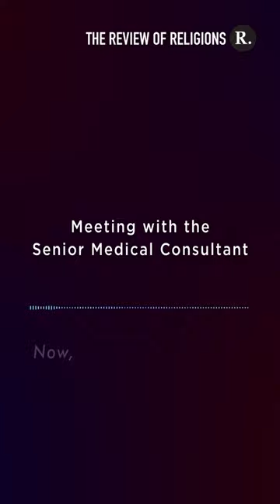From the Jaws of Death - How God Gave Me a New Life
Doctors had given up on him…

But God Almighty had other plans to escape him from the jaws of death.

How did he survive?